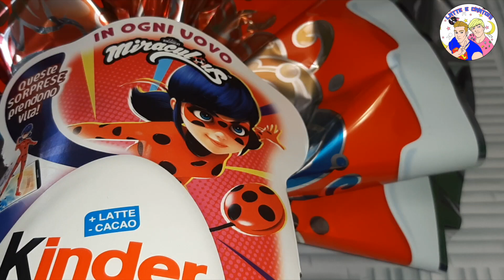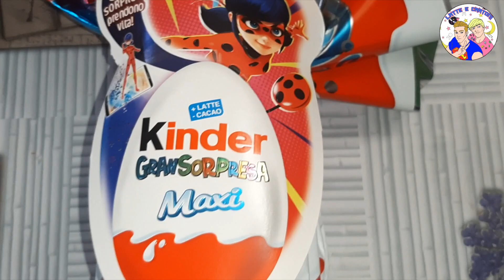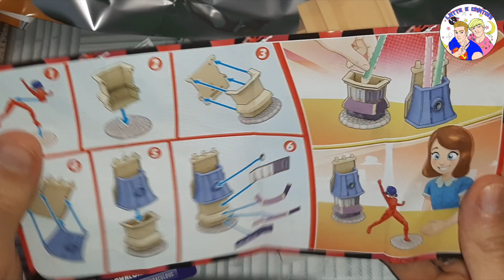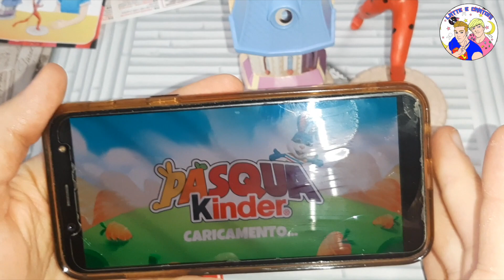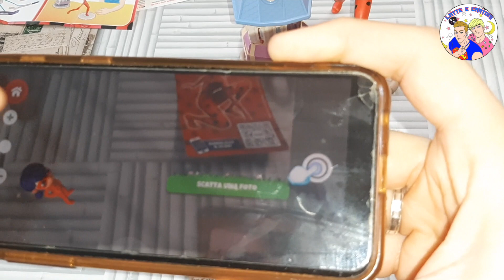MIRACULOUS UOVO DI PASQUA KINDER 2021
ACQUISTA L'UOVO COMODAMENTE DA AMAZON